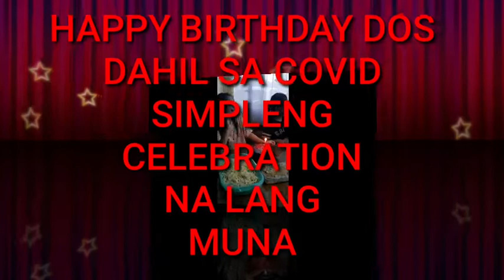HAPPY BIRTHDAY DOS, DAHIL MAY COVID. SIMLPENG CELEBRATION NA LANG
Little Celebration